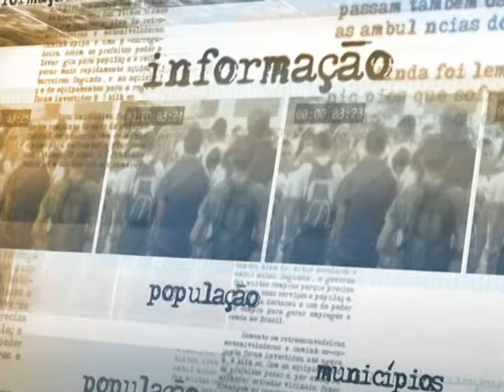Fluxo de turistas pode crescer até 20% no Brasil depois da Copa do Mundo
DIRETO DA FONTE - 03.07.14: O ministro do Turismo, Vinícius Lages, fez um balanço do setor nesta quinta-feira (3), em relação à Copa do Mundo de 2014. Lages destacou a hospitalidade e a receptividade do povo brasileiro entre os fatores de sucesso do Mundial perante os turistas estrangeiros e afirmou que o país fez investimentos em infraestrutura, aeroportos e mão de obra para sediar o evento. O ministro disse ainda que a Copa representa um divisor de águas para o mercado do turismo no país e que o fluxo de turistas deve crescer em até 20% após o evento.